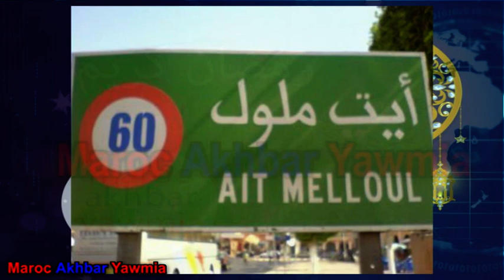شاب صفاوها ليه وخداو ليه الموتور قبيل الإفطار في أيت ملول